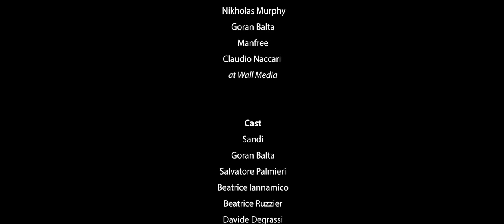SANDI - ME GUSTA (Official Video)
Wall Music Records & Wall Media Present
ME GUSTA

Written by: S. Bulesic, M. Pletti, M. Di Benedetto, C. Magistro